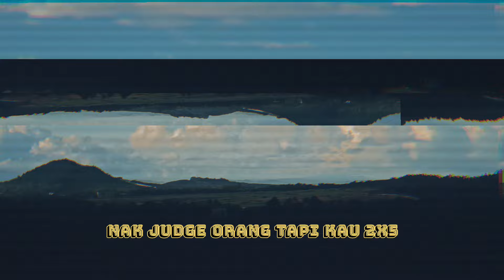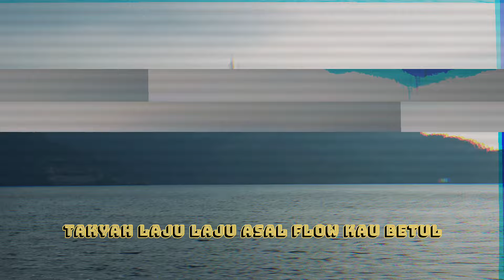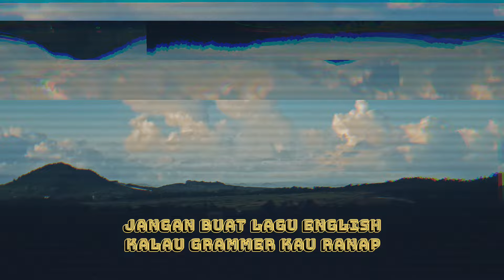HalfEazy - Disstrack feat Yvngboizz (Official Lyrics Video)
Produce by GAXILLIC
Lyrics by HalfEazy & Yvngboizz
Perform by HalfEazy & Yvngboizz
Video by H-Eazy

Lirik:~

(Yvngboizz)

Impian besar tapi kau taknak usaha
Nak judge orang tapi kau 2x5
Kau dengan dia nampak sama
So kau kena terus membaca

Impian besar tiada siapa pandang
Kadang berjalan orang cuma nampak bayang
Terus membaca lirik ok orang pandang
Lagu ni tentang seorang yang malang

Jangan putus asa
Sebab dulu aku pun pernah rasa
Orang tak pandang
Orang tak pandang

Nak jadi rapper tapi malas baca
Cam dengan orang menjual tak reti kira
Dahla suara tak sedap rupa pun takde
Kadang ku keliru kau nak rap atau mengeja

(HalfEazy)

Macam orang nak menjual tapi tak reti kira

Mari aku ajar cara diss yang betul
Takyah laju laju asal flow kau betul
Guna suara biasa takyah try hard jadi other
Ini mungkin ambil masa tapi jangan putus asa

Jangan ingat letak autotune lagu auto sedap
Kalau kau merepek takde sapa boleh tangkap
Bunyi bawah kelambu nyamuk pun takleh hinggap
Jangan buat lagu english kalau grammer kau ranap

Jangan buat suara kepit takut nanti bunyi pelik
Orang dengar rasa bingit, dalam bilik aku jerit
Jangan sampai orang dengar telinga sakit
Bila upload dekat youtube view sikit